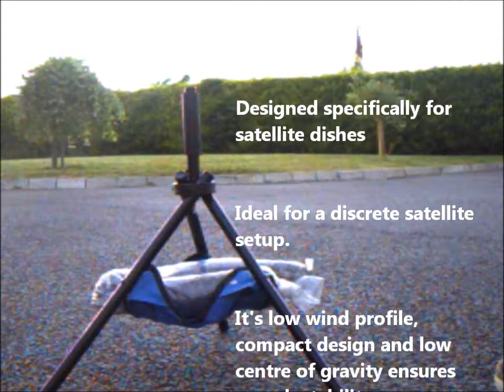Satellite Tripod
Satellte Tripod Demo

Song: Right Here, Right Now

Should you wish to buy this track